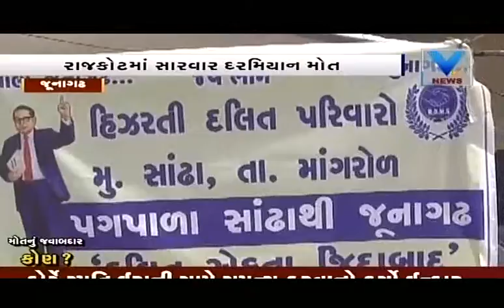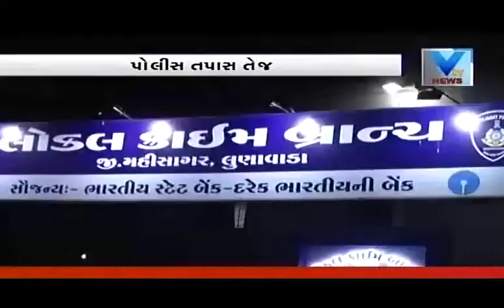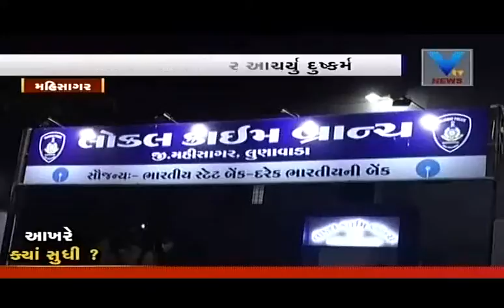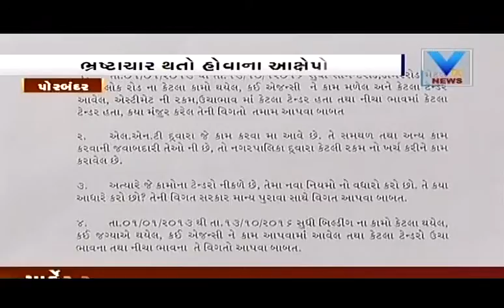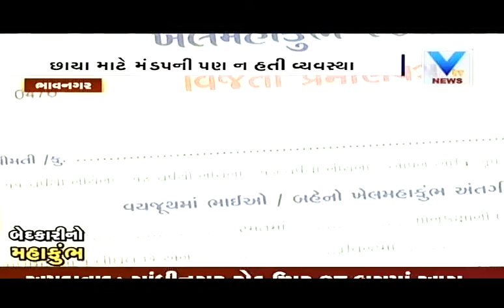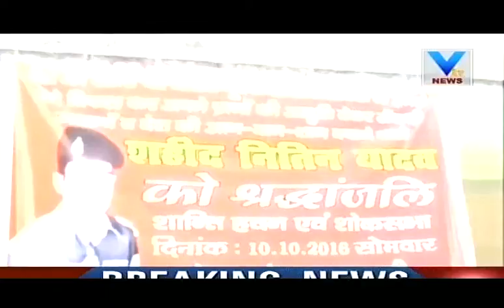Aaje Town | 18th Oct'16 | Vtv Gujarati